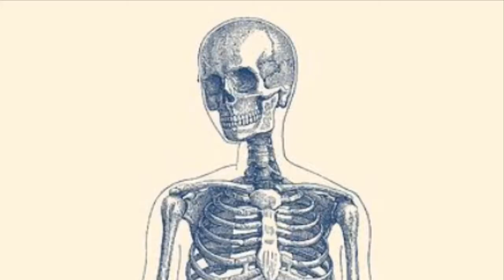Starter Squad 3 but I Elmer’s Glued it to a Meme Compilation and This is What I Got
Shippidge channel

Funny haha